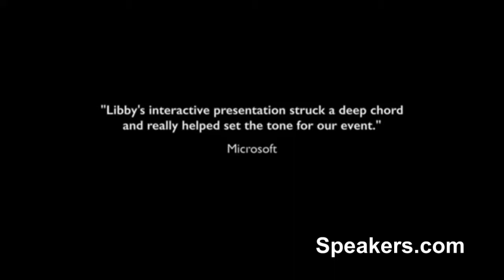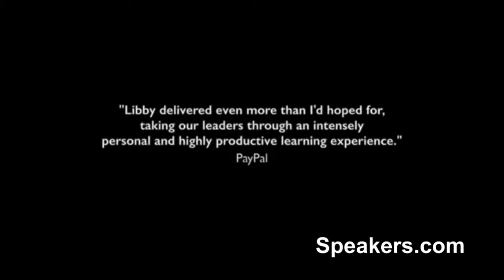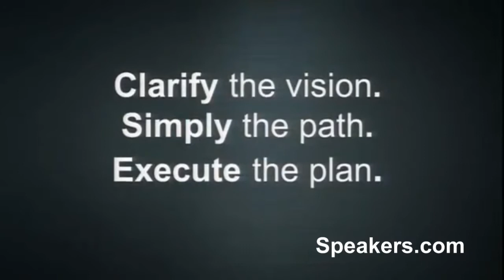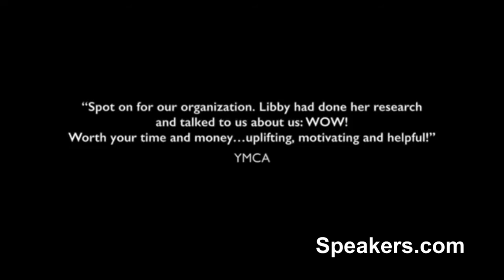Keynote Speaker: Libby Gill • Presented By • Speakers.com • Leading Through Change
LIBBY GILL—Executive Coach, Brand Strategist, and Best-Selling Author. Libby Gill demonstrates how to achieve peak performance through personal development to an impressive roster of blue-chip clients. A passionate speaker on women’s issues, the renowned former media head brings her expertise in leadership development and life balance to each one of her speeches. Libby’s clients have included ABC-Disney, AMC Networks, Avery Dennison, CA Technologies, Cisco, Comcast, Deloitte, Eli Lilly, GoDaddy, Kellogg’s, Microsoft, Nike, Oracle, PayPal, Royal Caribbean Cruise Lines, Safeway, The Conference Board, Warner Bros., Wells Fargo, and many more. In great demand by the media, she has explained her views on CNN, NPR, the Today Show, and in Businessweek, Time, The New York Times, and the Wall Street Journal, among many others. Libby’s credits include running the PR and branding for the launch of the Dr. Phil Show. Her expertise lies in helping businesses access both the heads and hearts of customers, colleagues and communities. Her coaching and speaking is a must for companies looking to create a bold leadership/personal accountability culture. A bestselling author who has had the courage to reinvent both her personal and professional lives, Libby has written movingly of breaking away from a toxic family legacy of alcoholism, divorce, mental illness and suicide in TRAVELING HOPEFULLY: How to Lose Your Family Baggage and Jumpstart Your Life. Her latest book is Hope IS a Strategy: Leading through Change, Challenge, and Chaos.